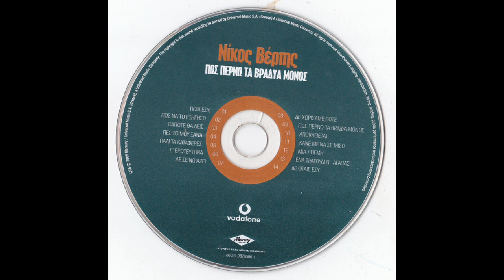Δε φταις εσύ (2005) - Νίκος Βέρτης